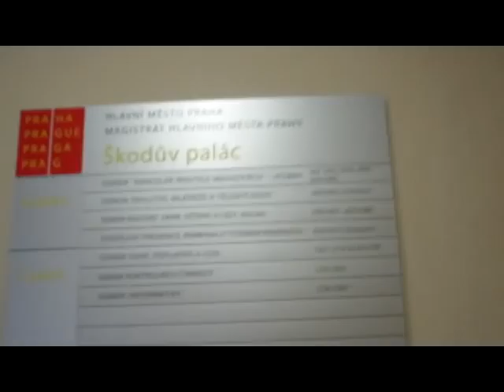Zájezd s cestovní kanceláří Corrupt Tour (Za třemi pražskými NEJ)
Hodně netradiční variantu turismu nabízí i pražská cestovní kancelář Corrupt Tour. Recesistický nápad vozit klienty po místech spojených s nejznámějšími korupčními kauzami poslední doby si rychle našel své fanoušky. Na jeden ze zájezdů Corrupt Tour - za „Třemi pražskými NEJ" - se vydal i redaktor Robert Candra, který o zkušenosti podal report zde